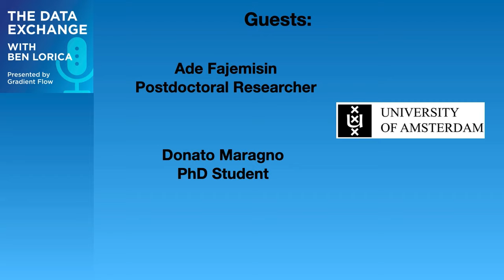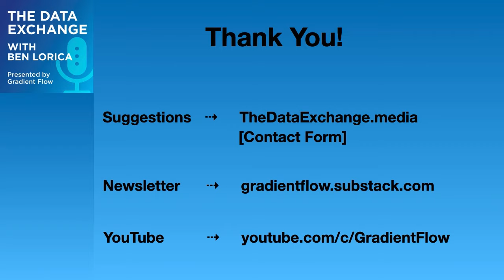Data Exchange Podcast (Episode 126): Ade Fajemisin and Donato Maragno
This week’s guests are Ade Fajemisin (Postdoctoral Researcher) and Donato Maragno (PhD Student) of the University of Amsterdam. They helped write a recent paper (“Optimization with Constraint Learning: A Framework and Survey”) that explores how machine learning can be used to learn constraints in optimization problems.
***Sections*** ↓
Introduction to Ade Fajemisin and Donato Maragno - 00:00:04
Why focus on machine learning for optimization? - 00:00:21
Constraint learning and machine learning for organization - 00:02:57
State of tools for optimization - 00:07:15
What ML techniques are useful for optimization? - 00:10:00
Constrained Optimization - 00:11:04
Reinforcement learning for optimization and simulation problems - 00:13:06
Practitioners working on ML optimization - 00:17:51
The optimization community - 00:19:31
Optimization benchmarks - 00:22:45
Tools, frameworks, and packages - 00:25:01